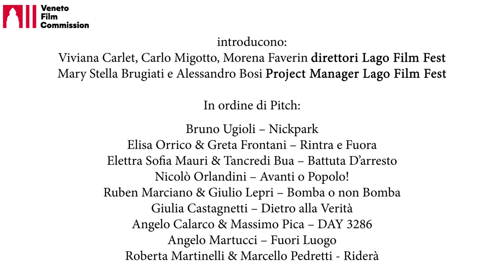Premio Rodolfo Sonego: Presentazione delle sceneggiature finaliste - Viviana Carlet, Carlo Migotto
Settimo incontro organizzato dalla VFC alla 77. MIAC.
Presentate le sceneggiature finaliste del Premio Sonego alla presenza dei direttori artistici del Lago Film Fest Viviana Carlet, Carlo Migotto, Morena Faverin e a chi ne segue la progettazione e l’organizzazione Mary Stella Brugiati e Alessandro Bosi.
Il Premio Rodolfo Sonego è il concorso per sceneggiature di cortometraggi creato da Lago Film Fest e cresciuto con il supporto di Scuola Holden.
Con l'obiettivo di ricordare e onorare il lavoro di uno dei padri della commedia all’italiana, il concorso mira a ricreare quella realtà da bottega tanto cara a Sonego, dando ai giovani autori delle sceneggiature migliori la possibilità di crescere, confrontarsi e sviluppare un percorso formativo di perfezionamento, traduzione e presentazione della propria storia. Un concorso unico che offre la possibilità di mettersi alla prova e di partecipare ad un'esperienza di condivisione e arricchimento per se stessi e le proprie storie, partendo da Lago Film Fest e muovendo i primi passi nel settore audiovisivo. Quest'anno Premio Sonego si rinnova e torna con un nuovo tema: come ridevano, come ridiamo.
L’edizione 2020 del Premio Rodolfo Sonego parte proprio da quel titolo che sembra domandarsi come si rideva un tempo in Italia, spingendosi in avanti e chiedendo ai suoi partecipanti: come si ride oggi in Italia? Il tema della nuova edizione è infatti la commedia, intesa come “miniera di suoni, di battute, di racconti, di invenzioni” tanto cara proprio a Rodolfo Sonego, sceneggiatore e storico collaboratore di Alberto Sordi.
Dopo il workshop di perfezionamento della propria sceneggiatura, svolto dal 3 al 6 settembre nella suggestiva atmosfera di Fondazione Fabbri, i finalisti avranno la possibilità di pitchare la propria storia a professionisti del settore durante la Mostra internazionale d'arte cinematografica di Venezia, in attesa di conoscere il vincitore dell'edizione 2020, che sarà annunciato a Torino, durante la quinta edizione del Torino Short Film Market.